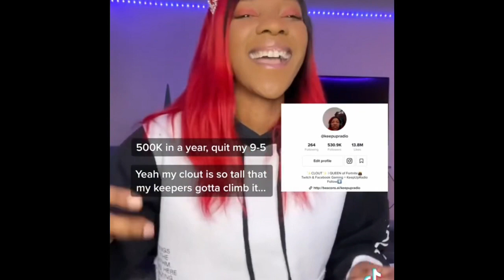KeepUpRadio Fortnite Song Compilation ✨CLOUT✨